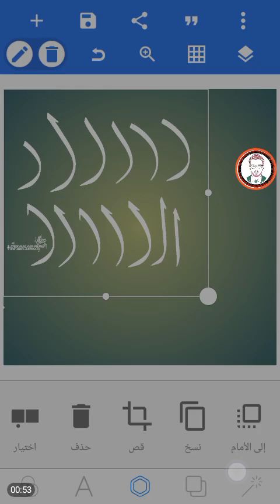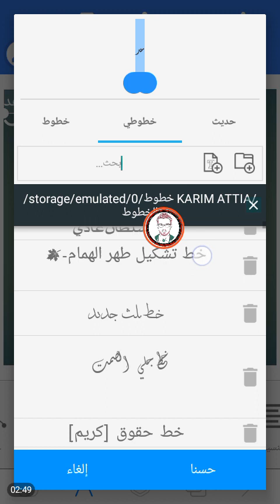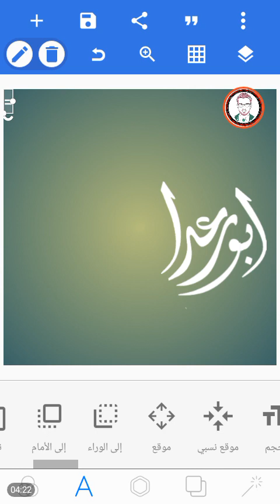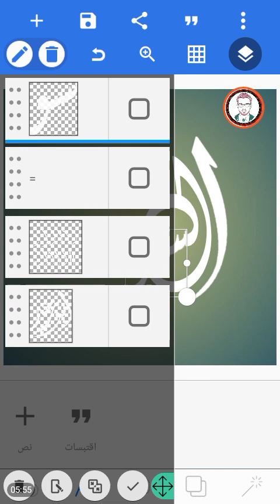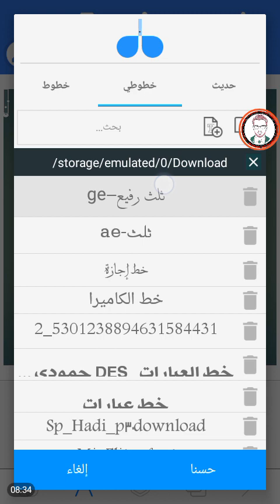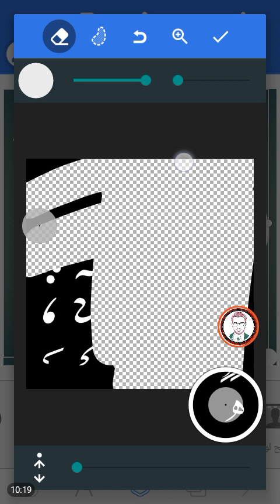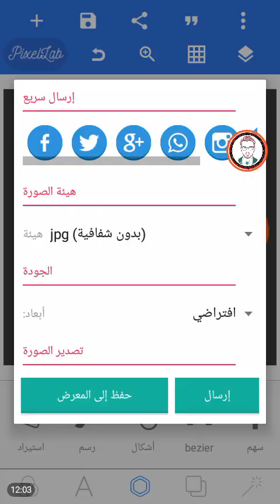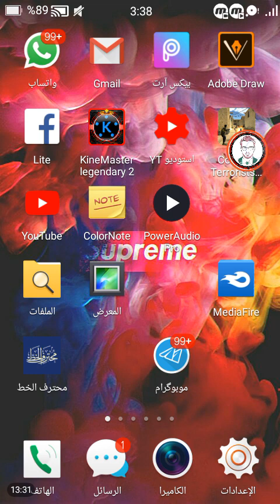تصميم الاسم باحتراف من الهاتف فقط 😍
انشاء الله تكونو ستفدتو من الشرح و ماطولنا عليكم

كل الحروف تجدوها في قناتي على Telegram ☑⇊
_ قناتي تيليجرام :